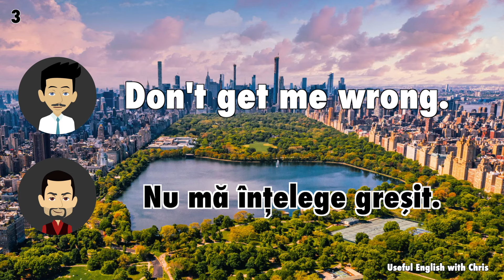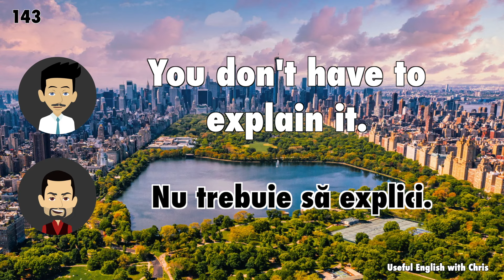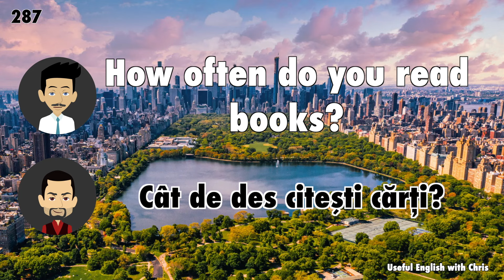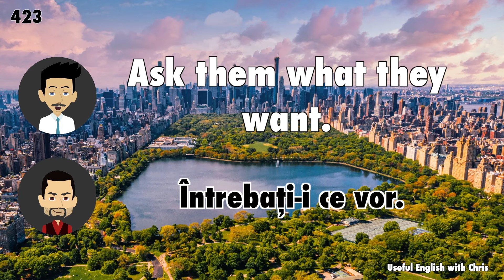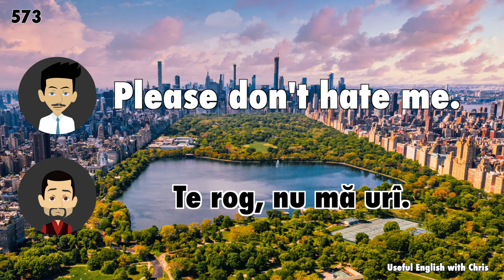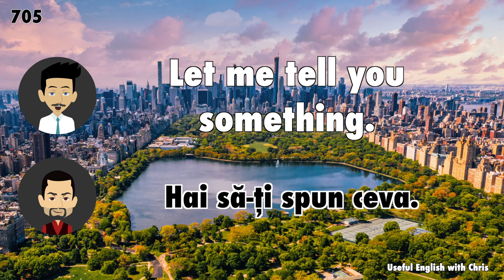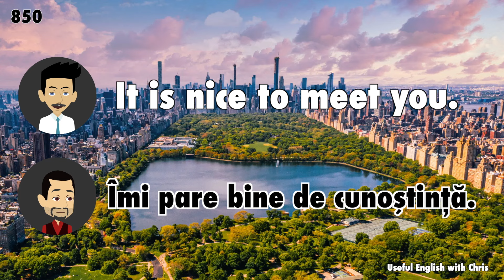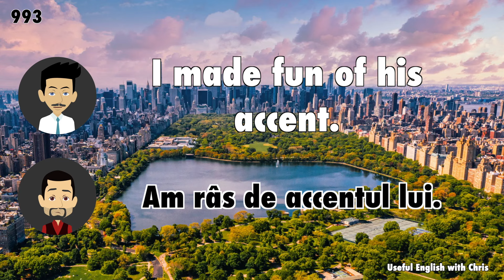Învață 1000 de propoziții scurte în limba engleză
Acest videoclip te ajută să înveți 1000 de propoziții scurte în limba engleză, perfecte pentru a-ți îmbunătăți vocabularul și fluența.

Fie că ești începător sau ai deja cunoștințe de bază în engleză, aceste propoziții te vor ajuta să înțelegi și să vorbești mai ușor. Urmărește videoclipul, repetă propozițiile și învață limba engleză într-un mod simplu și eficient!

Aceste propoziții scurte sunt esențiale pentru a comunica în situații de zi cu zi, de la conversații simple până la expresii utile în călătorii. Exersând aceste fraze, vei căpăta încredere în abilitățile tale de a vorbi engleză și vei putea să te exprimi mai clar și mai natural. Vizionarea repetată și învățarea pas cu pas te vor ajuta să-ți îmbunătățești pronunția și să înțelegi mai bine structura limbii engleze.